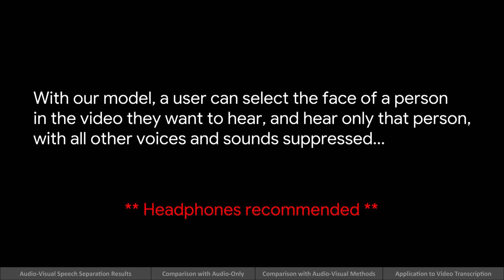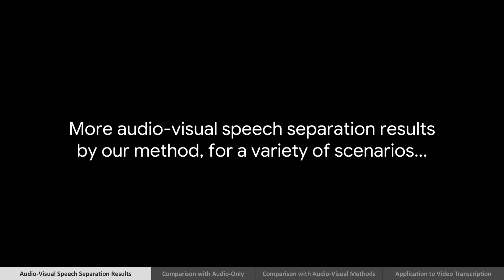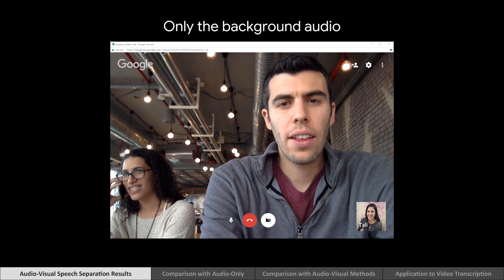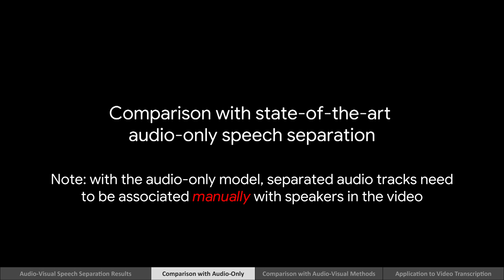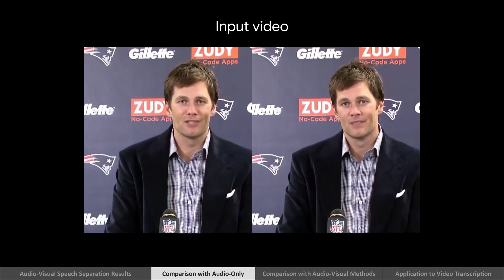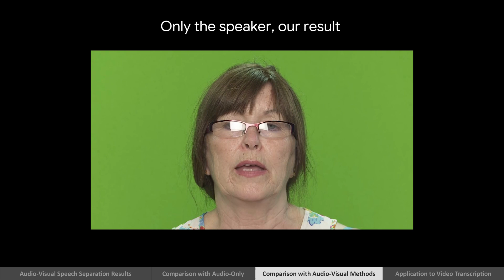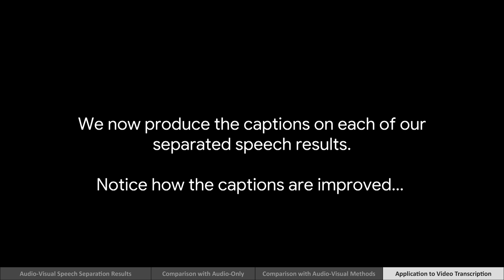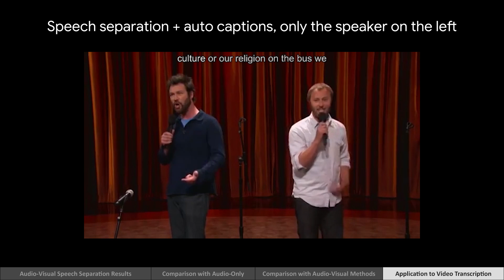Looking to Listen: Audio-Visual Speech Separation (SIGGRAPH 2018)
The video accompanying our paper: "Looking to Listen at the Cocktail Party: A Speaker-Independent Audio-Visual Model for Speech Separation".